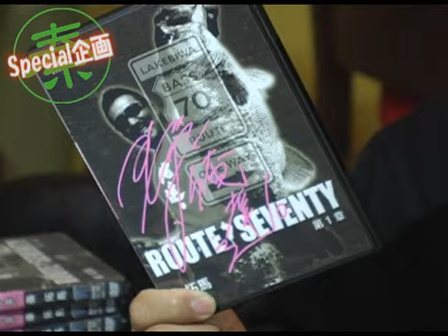秦拓馬プロ スペシャル企画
2009年フィッシングショーOSAKA、Ｂゾーン書籍ビデオ販売コーナーにて、秦拓馬プロのサイン入りＤＶＤ「ROUTE SEVENTY」を限定発売！数に限りがありますので、お早めに！！